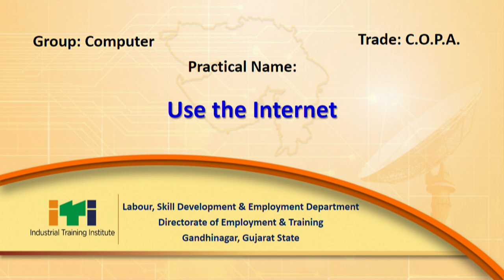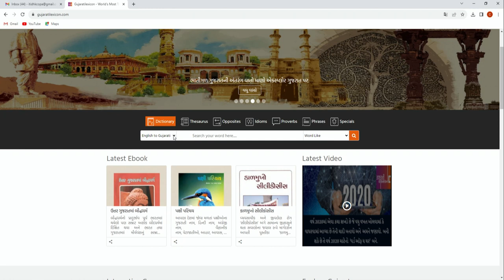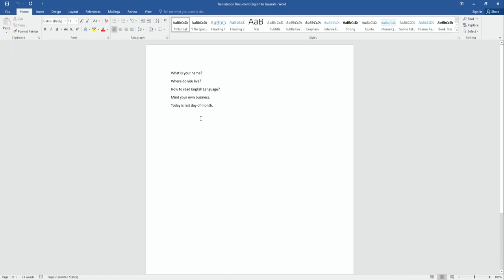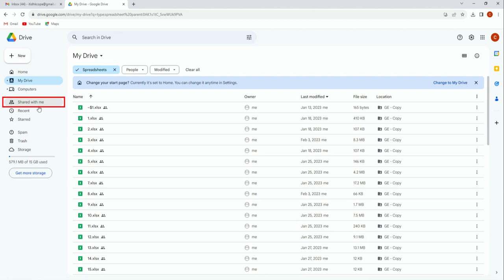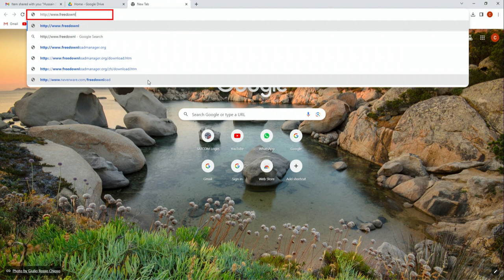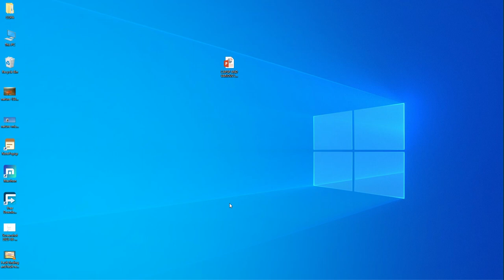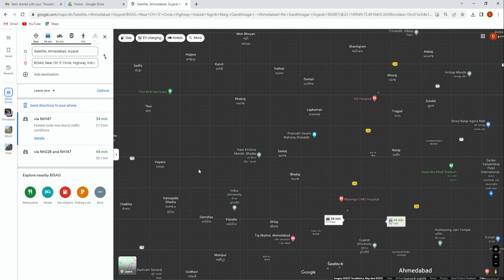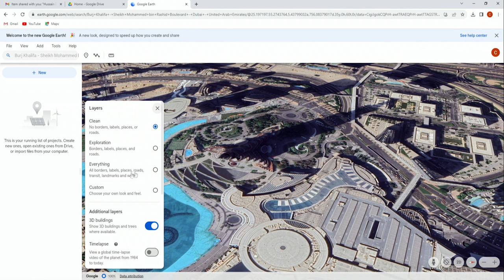COPA_P-112 Use the Internet